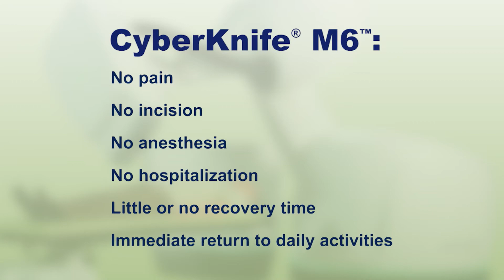Breakthrough Technology - Cyberknife® M6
About the Cyberknife® M6TM

More precise radiation delivery. The new CyberKnife® automatically tracks tumor movement and corrects for motion throughout treatment, ensuring that radiation is delivered only to the tumor while sparing surrounding healthy tissue. This is particularly important in treating tumors of the lung, liver and prostate where movement is common.

Reduction in overall radiation exposure. Research shows that a reduction in radiation exposure to healthy tissue helps reduce side effects associated with treatment.

Increased patient comfort. The robotic arm allows for delivery of radiation from any angle without the need to reposition patients on the treatment table.

Shorter course of treatment. Treatment can be completed in one to five days, instead of the 40 or more treatment sessions often required with conventional radiation therapy.